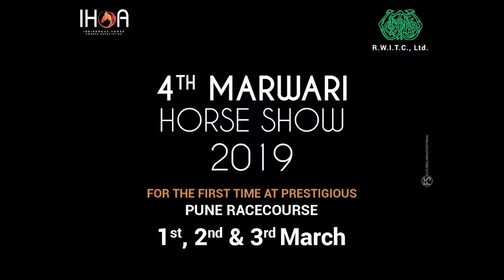Kunwar Sahab Gajendra pal Singh ji Posana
Gajendra pal Singh ji Posana